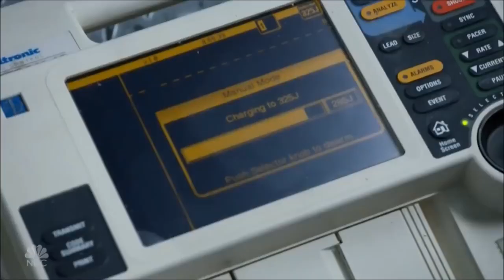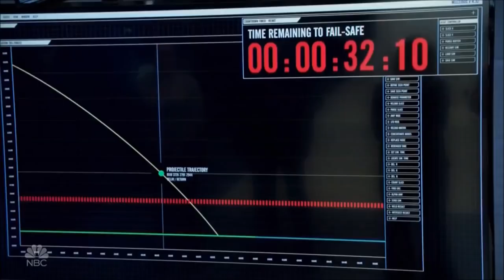Blindspot 2x22 Kurt says "I Love You" to Jane | Jane vs Roman - S02E22 Season Finale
《Kurt says "I Love You" to Jane | Jane vs Roman - S02E22 Season Finale》